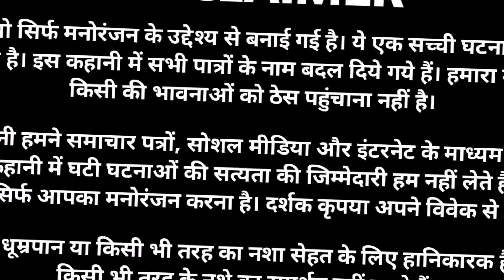बाबा बनकर दोस्त की बीवी के साथ किया Hindi kahani | Dost Ki Biwi | Hindi Romantic Story | Dhongi Baba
बाबा बनकर दोस्त की बीवी के साथ किया Hindi kahani | Dost Ki Biwi | Hindi Romantic Story | Dhongi Baba Crime Story By Tabbu | Baba bankar Dost Ki Biwi ke sath

ये वीडियो सिर्फ मनोरंजन के उद्देश्य से बनाई गई है। ये एक सच्ची घटना से प्रेरित कहानी है। इस कहानी में सभी पात्रों के नाम बदल दिये गये हैं। हमारा मकसद किसी की भावनाओं को ठेस पहुंचाना नहीं है।

* ये कहानी हमने समाचार पत्रों, सोशल मीडिया और इंटरनेट के माध्यम से लिया है। इस कहानी में घटी घटनाओं की सत्यता की जिम्मेदारी हम नहीं लेते हैं। हमारा मकसद सिर्फ आपका मनोरंजन करना है। दर्शक कृपया अपने विवेक से काम लें।

Below are some keywords related to Dost Ki Biwi, Baba and the story :

Crime story,
Hindi kahani,
Hindi story,
Suvichar,
Bedtime story,
Romantic story,
Story by tabbu,
Crime Stories,
Crime Patrol,
Savdhaan india,
Dhongi Baba Pakdai Gaya,
Dhongi Baba ka kala karanam,
BABA KA JAAL,
बाबा ने किया दो-दो बहुओं का वस्त्र हरण,
ढोंगी बाबा महिलाओं का लुटेरा,
Fake Baba of India,
Baba Ka Chamatkar,
Dhongi Baba,
BABAJI KA JAAL,
खास दोस्त के साथ शेयर की बीवी,
Manoj ने किया दोस्त के बीवी के साथ अय्याशी,
Daav Par lagi Biwi,
Pati Patni Series,
दोस्त की बीवी के साथ गुज़ारी रात,
Dost Ki Biwi,
Dost Ki Bibi,
पति के दोस्त के साथ बनाया पत्नी ने रिश्ता,

* We have taken this story from newspapers, social media and the Internet. We do not take responsibility for the veracity of the events in this story. Our intention is only to entertain you. Viewers please use your discretion.

Tabassum Khatun
From Tabbu Indian Voice